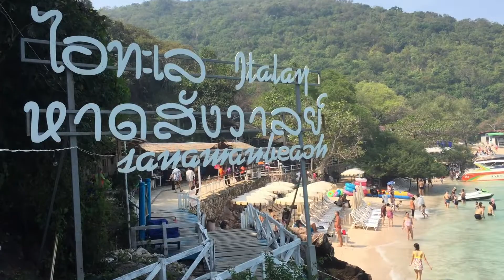【マイペンライトラベル紹介動画】自宅にいながら世界旅行に行った気になれるタイ・ストリートビュー特集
マイペンライトラベルが撮影したストリートビューな紹介動画です！

マイペンライトラベルでは、年に数回タイを中心とした海外に訪れた際に歩行動画を撮影しています。普通は乗り物を使うような距離でも、絵になる動画のために歩き撮りで、足で撮れ高を稼いでいます！

たまにテロップをつける事もありますが、視聴者の皆様が主役でいられるような演者なしの街歩き動画がメインです。

在住とかではないので更新頻度は弾数的に低めですが、週2ペースで水曜・土曜を目標に頑張っています。